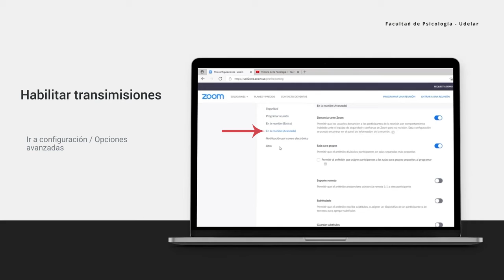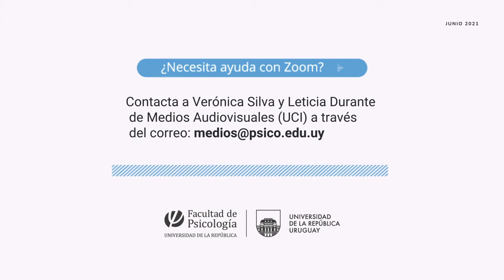7. Transmisiones por YouTube